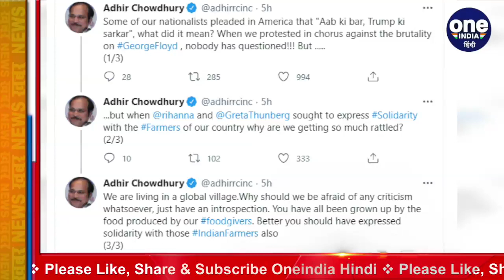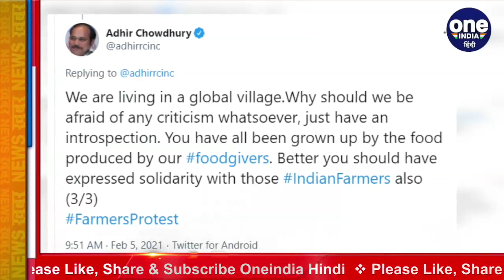Farmer Protest: Adhir Ranjan Chowdhary का Modi Government से Rihanna को लेकर सवाल | वनइंडिया हिंदी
Political furore continues over the remarks of foreign personalities about the farmers' movement. Now the Congress has questioned the Modi government on this issue. Congress leader Adhir Ranjan Chaudhary on Friday targeted the Modi government at the Center in the Lok Sabha over the attack on foreign personalities. Adhir Ranjan Chaudhary questioned the Modi government why the government was stunned when Rihanna and Greta Thunberg expressed solidarity with the farmers.

किसान आंदोलन को लेकर विदेशी हस्तियों की टिप्पणी पर सियासी घमासान जारी है. अब कांग्रेस ने इस मसले पर मोदी सरकार से सवाल किया है. कांग्रेस  नेता अधीर रंजन चौधरी ने शुक्रवार को विदेशी हस्तियों पर हमले को लेकर लोकसभा में केंद्र की मोदी सरकार पर निशाना साधा. अधीर रंजन चौधरी ने मोदी सरकार से सवाल किया कि सरकार क्यों दंग रह गई जब रिहाना और ग्रेटा थुनबर्ग ने किसानों के साथ एकजुटता व्यक्त की.